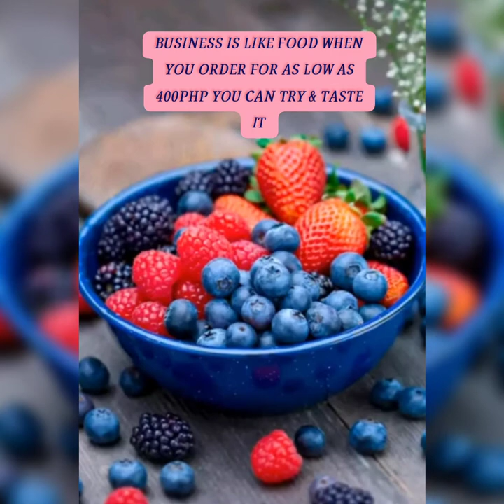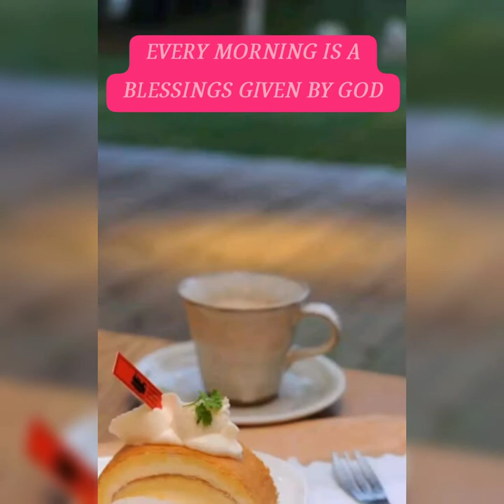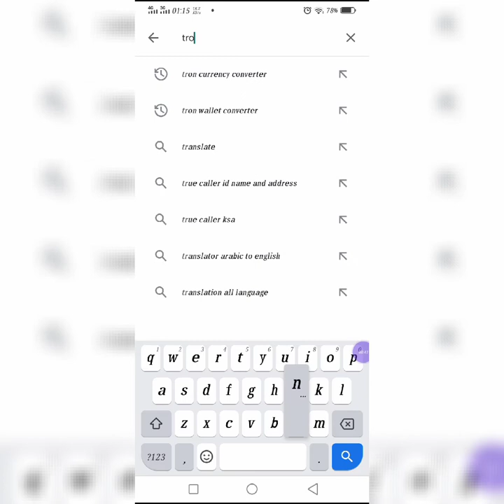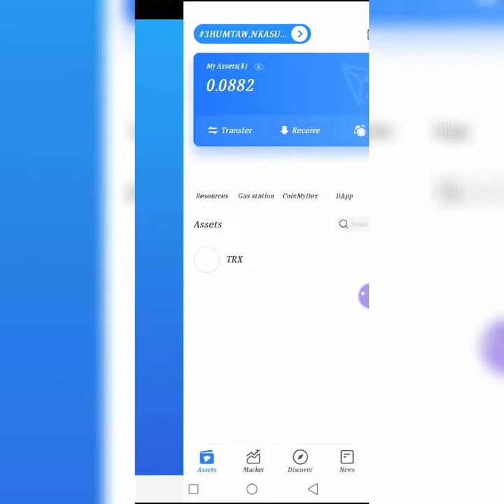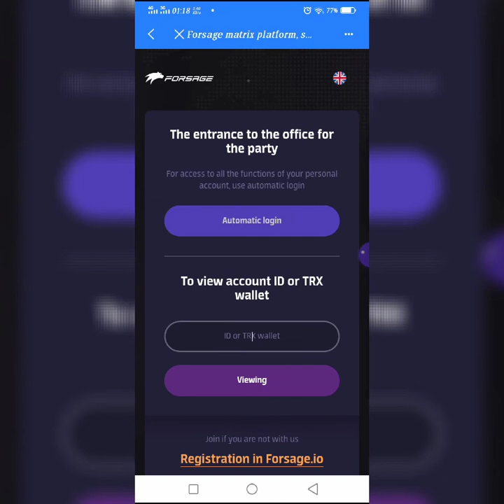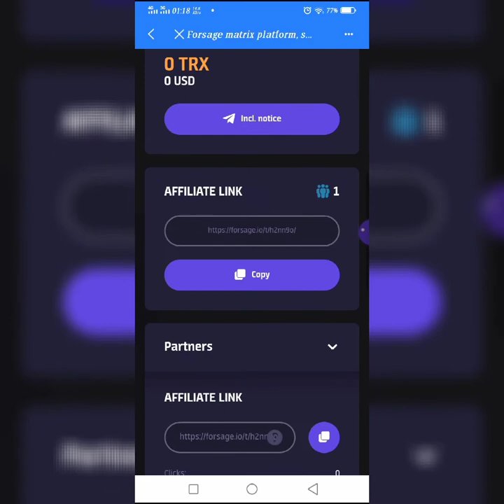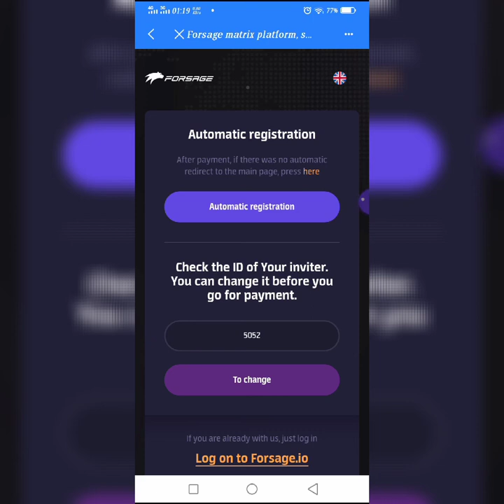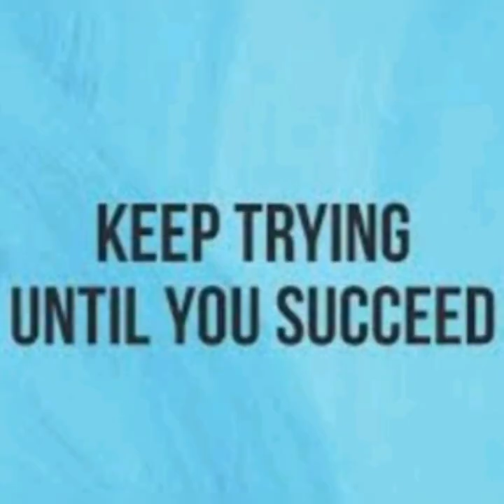HOW TO EARN IN FORSAGE MY OWN PROOF, WATCH THE VIDEO UNTIL THE END (750.00 PHP) #113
ForsageTron is a Smart Contract Crypto earnings program that you work from home at your own leisure time. ... The forsagetron Decentralized Matrix Project's Smart Contract is publicly and perpetually available to view on the Tron Blockchain.